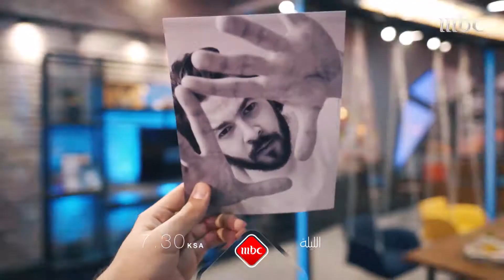شباب MBCLivetsyle يعودون الليلة بحلقة جديدة على MBC1 فكونوا على الموعد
يعرض على قناة MBC1
 بقالب عصري، تجتمع مجموعة من جيل الشباب من الذكور والإناث لمناقشة مواضيع متنوعة واستقبال ضيوف من صناع المستقبل.